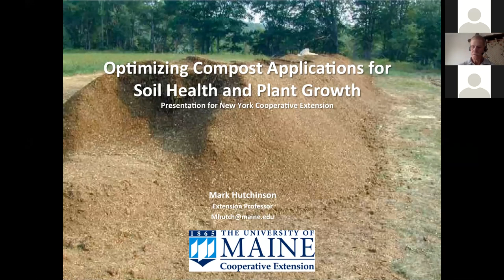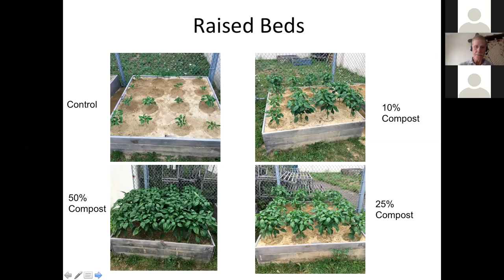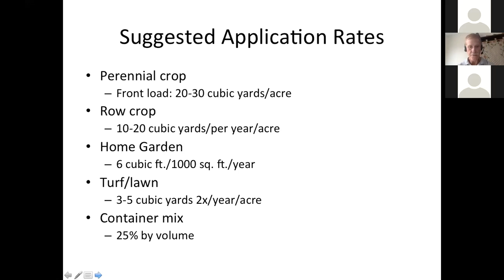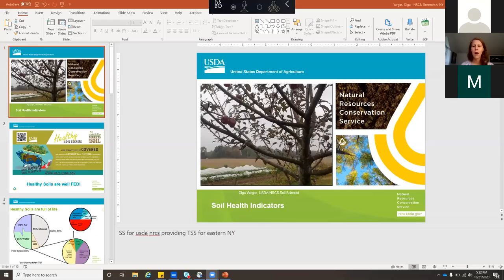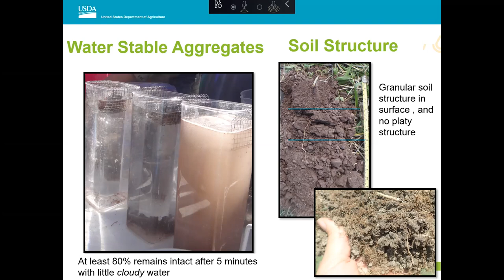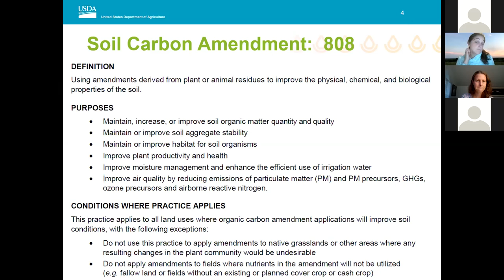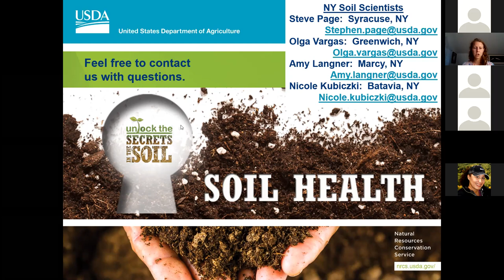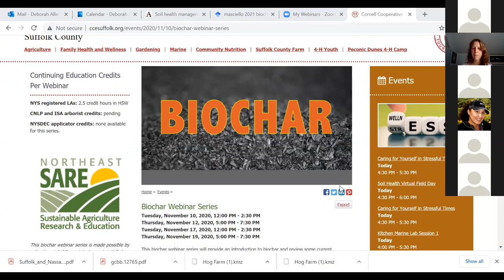Compost and Soil Amendments (10/21/2020)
Applying compost and other organic materials to farm fields is an age-old practice, but recent growing public awareness of the importance of recycling organic waste and building healthy soil has translated into increased use of compost and other soil amendments. Mark Hutchinson, Extension Educator at the University of Maine, will discuss materials for composting, compost methods, quality of finished compost, and using compost at the farm scale. Olga Vargas, Amy Langner, and Liz Camps, USDA-NRCS, will present on identifying soils that could benefit from soil carbon amendments, the new soil carbon amendment standard approved for NYS, as well as cost-share programs that encourage the application of compost and other organic materials.